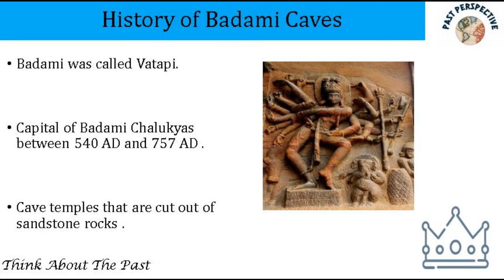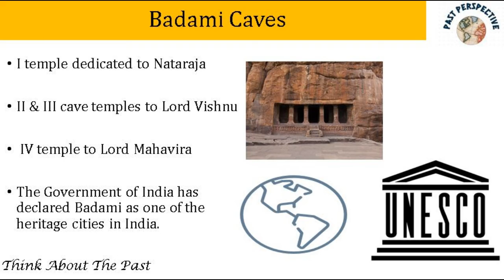Badami Caves| Ft. Uncovering Legacies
For More Videos you can press the "i" button and view them